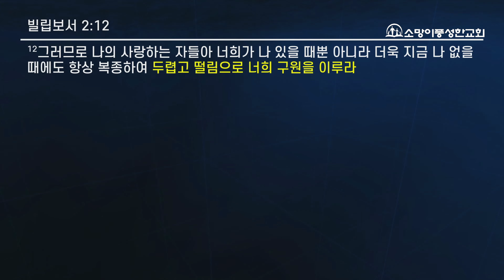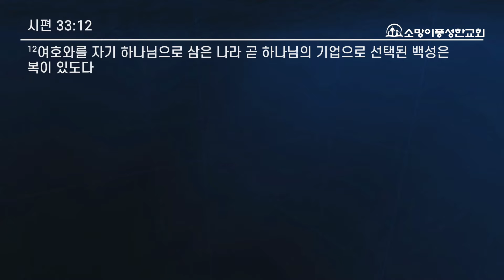2024. 3. 10.[하나님 나라를 위한 계획(1)-하나님의 작정과 예정](시편 33:11~16)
▷제목 : 하나님 나라를 위한 계획(1)-하나님의 작정과 예정
▷본문 : 시편 33장 11~16절